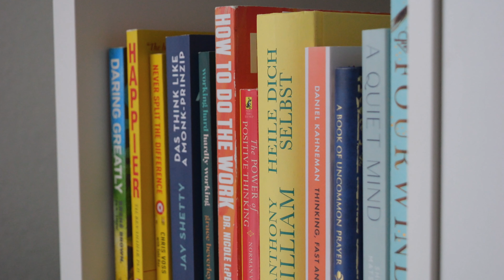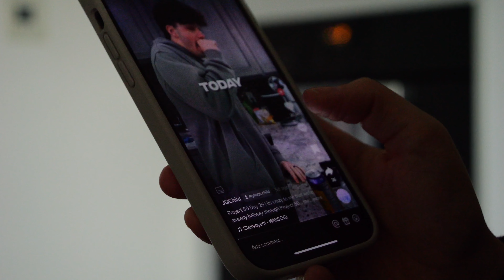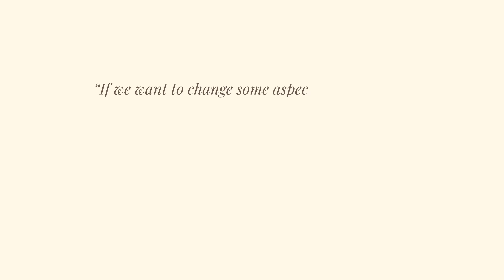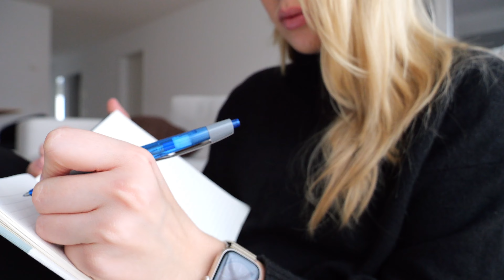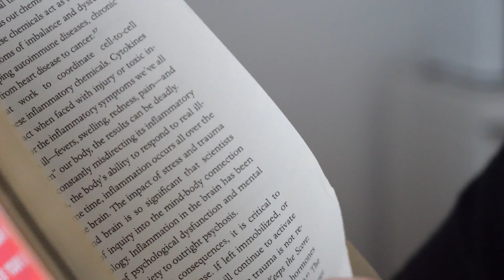How to *ACTUALLY* improve your life in 45 Days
7 Habits for 45 Days, a challenge designed for anyone who wants to strengthen their self-love through the power of practicing self-serving consistent habits.

| The good stuff:
Amazon Storefront

| Timestamps:
00:00 Intro
02:34 Habit 1
06:17 Habit 2
06:56 Habit 3
08:35 Habit 4
09:58 Habit 5
10:46 Habit 6
13:03 Habit 7
14:44 Outro

| ABOUT ME
Hey, I'm Jen! I make videos about self-development, mental/physical health and lifestyle. In addition to being a YouTuber, I also have 1:1 calls with people who want a little help/support.